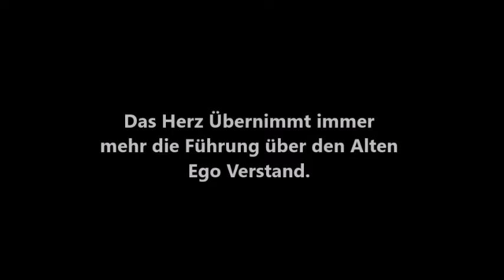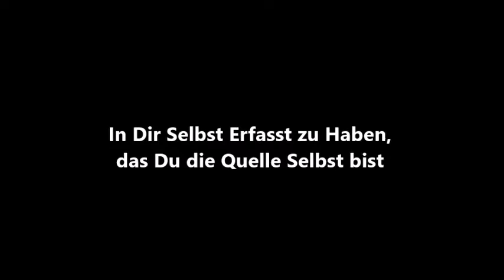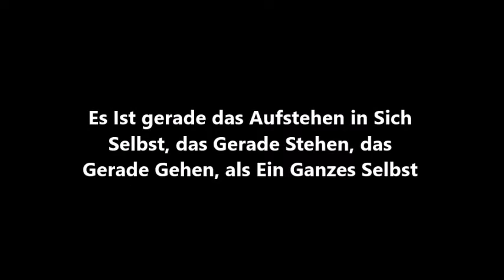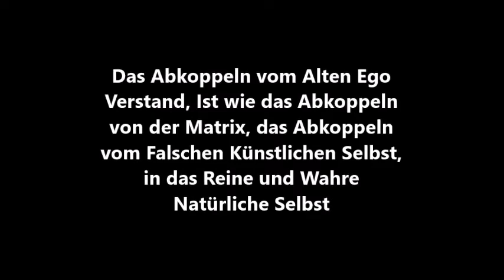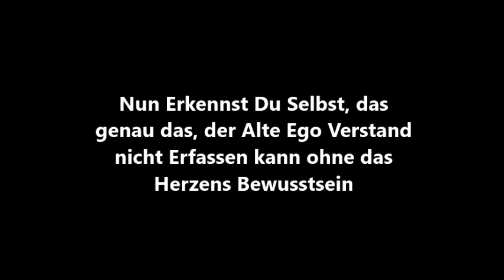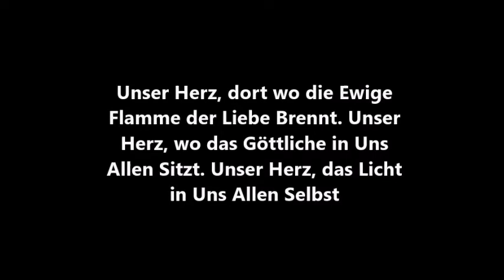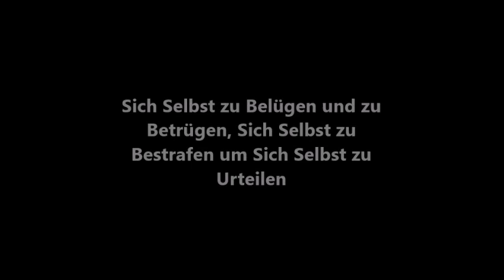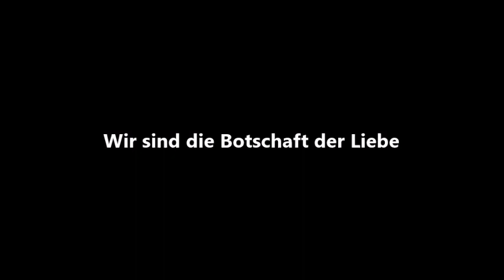Free Spirit Mother Earth. Das Neue Sein. Der Goldene Pfad der Mitte